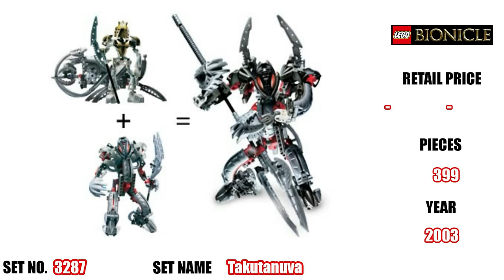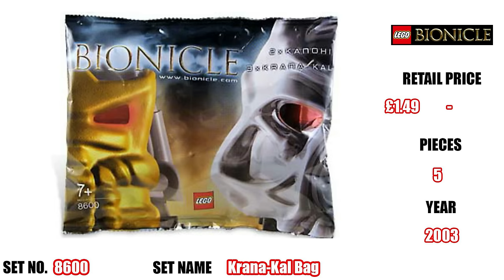ALL LEGO BIONICLE SETS 2001-2016 (LEGO BIONICLE HISTORY)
This video is all LEGO BIONICLE SET from 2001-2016.

What was your Favourite / First BIONICLE set you had or wanted?

Below is a list of EVERY BIONICLE SET I can fit in the description:

1388 Huki
1389 Onepu
1390 Maku
1391 Jala
1392 Kongu
1393 Matoro
1417 Vakama
1418 Matau
1419 Nokama
1420 Nuju
8525 Masks
8530 Masks
8531 Pohatu
8532 Onua
8533 Gali
8534 Tahu
8535 Lewa
8536 Kopaka
8537 Nui-Rama
8538 Muaka & Kane-ra
8539 Manas
8540 Vakama
8541 Matau
8542 Onewa
8543 Nokama
8544 Nuju
8545 Whenua
8546 Bionicle Power Pack
8548 Nui-Jaga
8549 Tarakava
3259 Shooter + Disk
8550 Gahlok Va
8551 Kohrak Va
8552 Lehvak Va
8553 Pahrak Va
8554 Tahnok Va
8555 Nuhvok Va
8556 Boxor Vehicle
8557 Exo-Toa
8558 Cahdok and Gahdok
8559 Krana
8560 Pahrak
8561 Nuhvok
8562 Gahlok
8563 Tahnok
8564 Lehvak
8565 Kohrak
8566 Onua Nuva
8567 Lewa Nuva
8568 Pohatu Nuva
8569 Krana
8570 Gali Nuva
8571 Kopaka Nuva
8572 Tahu Nuva
8597 Krana Nuva
8598 Kanohi Nuva and Krana Pack
10023 Bionicle Master Builder Set
65071 Bionicle Dual Pack: Lehvak & Pahrak
1431 Tahnok Va
1432 Nuhvok Va
1433 Gahlok Va
1434 Lehvak Va
1441 Fikou
3287 Takutanuva
8573 Nuhvok-Kal
8574 Tahnok-Kal
8575 Kohrak-Kal
8576 Lehvak-Kal
8577 Pahrak-Kal
8578 Gahlok-Kal
8580 Kraata
8581 Kopeke
8582 Matoro
8583 Hahli
8584 Hewkii
8585 Hafu
8586 Macku
8587 Rahkshi Panrahk
8588 Rahkshi Kurahk
8589 Rahkshi Lerahk
8590 Rahkshi Guurahk
8591 Rahkshi Vorahk
8592 Rahkshi Turahk
8593 Makuta
8594 Jaller and Gukko
8595 Takua and Pewku
8596 Takanuva
8599 Krana-Kal
8600 Krana-Kal Bag
10201 Takutanuva
65277 Rahkshi Kaita Za Pack
65295 Bionicle twin-pack with gold mask
65296 Bionicle twin-pack with gold mask
65297 Bionicle twin-pack with gold mask
4228383 Vakama (Promotional Pack)
8026 Kraatu
8601 Vakama
8601 Toa Vakama (SDCC 2004 exclusive)
8602 Nokama
8603 Whenua
8604 Onewa
8605 Matau
8606 Nuju
8607 Nuhrii
8608 Vhisola
8609 Tehutti
8610 Ahkmou
8611 Orkahm
8612 Ehrye
8613 Kanoka Disk Launcher Pack
8614 Nuurakh
8615 Bordakh
8616 Vorzakh
8617 Zadakh
8618 Rorzakh
8619 Keerakh
8621 Turaga Dume and Nivawk
8622 Nidhiki
8623 Krekka
8711 The Ultimate BIONICLE Set
8811 Toa Lhikan and Kikanalo
65545 Special Edition Ta-Metru Collector's Pack
4868 Rahaga Gaaki
4869 Rahaga Pouks
4870 Rahaga Kualus
4877 Rahaga Norik
4878 Rahaga Bomonga
4879 Rahaga Iruini
6637 Ultimate Battle Set
8736 Toa Hordika Vakama
8737 Toa Hordika Nokama
8738 Toa Hordika Whenua
8739 Toa Hordika Onewa
8740 Toa Hordika Matau
8741 Toa Hordika Nuju
8742 Visorak Vohtarak
8743 Visorak Boggarak
8744 Visorak Oohnorak
8745 Visorak Roporak
8746 Visorak Keelerak
8747 Visorak Suukorak
8748 Rhotuka Spinners
8755 Keetongu
8756 Sidorak
8757 Visorak Battle Ram
8758 Tower of Toa
8759 Battle of Metru Nui
8761 Roodaka
8762 Toa Iruini
8763 Toa Norik
8769 Visorak's Gate
10203 Voporak
65757 Special Edition Guardian Toa
65808 Toa Hordika Value Pack
65849 Bionicle Co-pack
66138 Toa Hordika Super Pack 6-in-1
6620 Ultimate Accessory Set
6638 Ultimate Creatures Accessory Set
6934 Good Guy
6935 Bad Guy
6936 Piraka & Catapult
6937 Give Away
7216 Gold Good Guy
7217 Duracell Bad Guy

8926 Toa Undersea Attack
8927 Toa Terrain Crawler
8929 Defilak
8930 Dekar
8931 Thulox
8932 Morak
8934 Squid Ammo
8935 Nocturn
8939 Lesovikk
8940 Karzahni
6126 Good Guy 2008
6127 Bad Guy 2008
6128 Function 2008
8685 Toa Kopaka
8686 Toa Lewa
8687 Toa Pohatu
8688 Toa Gali
8689 Toa Tahu
8690 Toa Onua
8691 Antroz
8692 Vamprah
8693 Chirox
8694 Krika
8695 Gorast
8696 Bitil
8697 Toa Ignika
8698 Vultraz
8699 Takanuva
8941 Rockoh T3
8942 Jetrax T6
8942 Jetrax T6
8943 Axalara T9
8944 Tanma
8945 Solek
8946 Photok
8947 Radiak
8948 Gavla
8949 Kirop
8952 Mutran and Vican
8953 Makuta Icarax
8954 Mazeka
20005 BrickMaster - Bionicle
8972 Atakus
8973 Raanu
8974 Tarduk
8975 Berix
8976 Metus
8977 Zesk
8978 Skrall
8979 Malum
8980 Gresh
8981 Tarix
8982 Strakk
8983 Vorox
8984 Stronius
8985 Ackar
8986 Vastus
8987 Kiina
8988 Gelu
8989 Mata Nui
8990 Fero and Skirmix
8991 Tuma
8992 Cendox V1
8993 Kaxium V3
8994 Baranus V7
8995 Thornatus V9
8996 Skopio XV-1
8998 Toa Mata Nui
20012 BrickMaster - Bionicle
7116 Tahu
7117 Gresh
7135 Takanuva
7136 Skrall
7137 Piraka
7138 Rahkshi
COMCON042 Exclusive Tahu Mask
70782 Protector of Ice
70783 Protector of Fire
70784 Lewa - Master of Jungle
70785 Pohatu - Master of Stone
70786 Gali - Master of Water
70787 Tahu - Master of Fire
70788 Kopaka - Master of Ice
70789 Onua - Master of Earth
70790 Lord of Skull Spiders
70791 Skull Warrior
70795 Mask Maker vs. Skull Grinder
5002941 Hero Pack
5002942 BIONICLE Villain Pack
GALIMASK Exclusive Gali Mask
SDCC2015-6 Skull Scorpio Mask
71300 Uxar - Creature of Jungle
71301 Ketar - Creature of Stone
71302 Akida - Creature of Water
71303 Ikir - Creature of Fire
71304 Terak - Creature of Earth
71305 Lewa - Uniter of Jungle
71310 Umarak the Hunter
71315 Quake Beast
71316 Umarak the Destroyer
601601 Scorpion
601602 Ekimu Falcon
5004409 Accessory pack